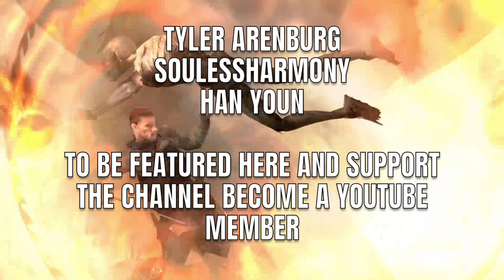[GWENT] NILFGAARD (DOUBLE CROSS)